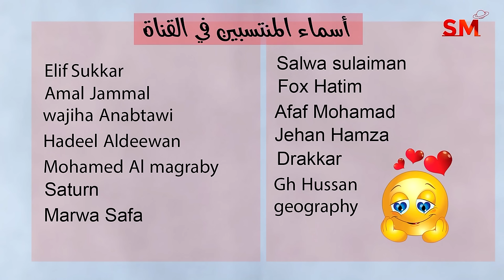توقعات الأبراج اليوم الخميس 7 كانون الأول ديسمبر 2023 سعيد مناع